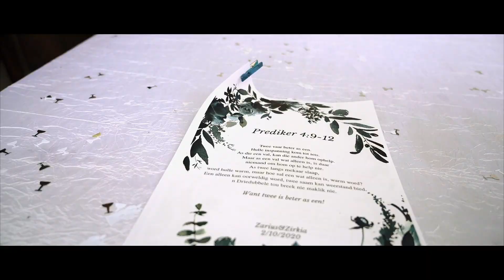Wedding - Zirkia & Zarius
"As ek my lewe weer kan lewe, wil ek jou gouer vind"
Dit was so lekker om julle spesiale dag vas te kon vang, julle is 'n pragtige paartjie en gesin
Venue : Olympus Manor Venue & Hotel

xoxo
Chandré & Kyle